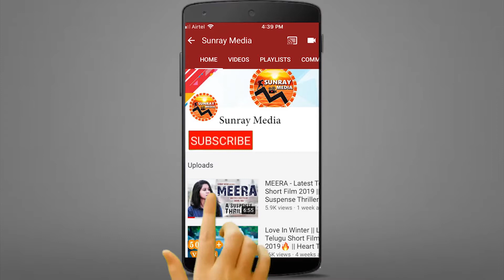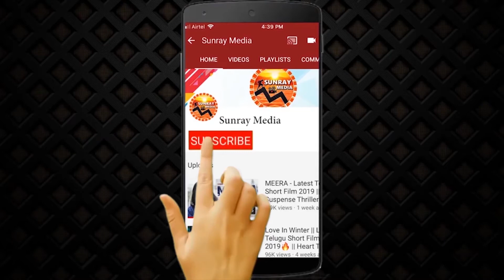Jagapati Babu Gets Very Emotional About Plants || Jagapathi Babu Accepts Green India Challenge || SM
Jagapati Babu Gets Very Emotional About Plants || Jagapathi Babu Accepts Green India Challenge || Sunray Media